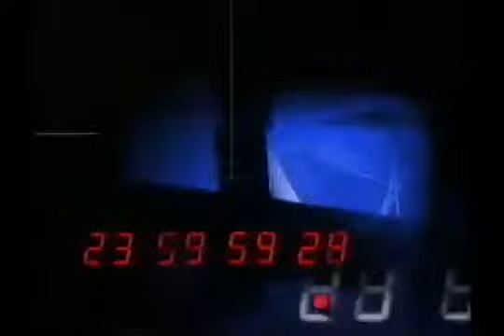TV3 - 16/11/2001 - Promocions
Promocions a l'intermedi del partit de Primera Divisió Barcelona-Osasuna de la temporada 83/84, emès al contenidor de @TV3 "Futbol de somni" el 16 de novembre de 2001. A través d'una copia del partit a Footballia.